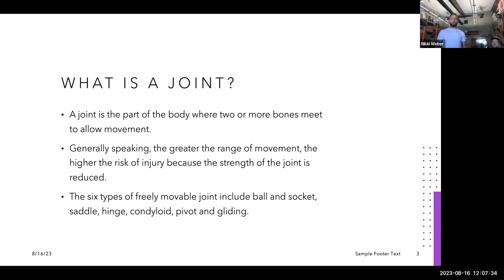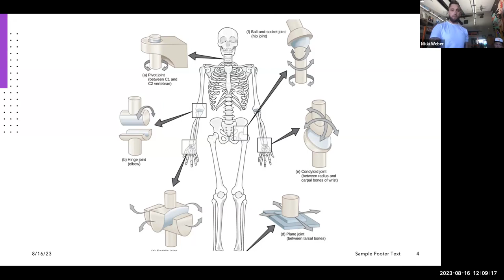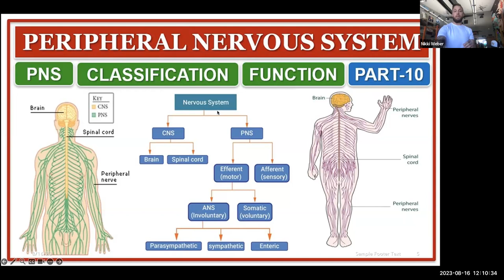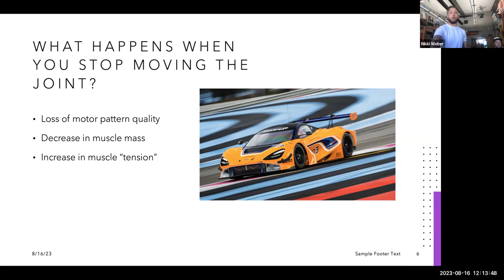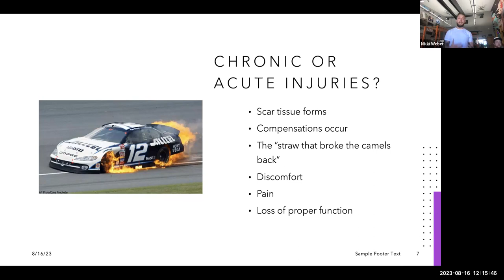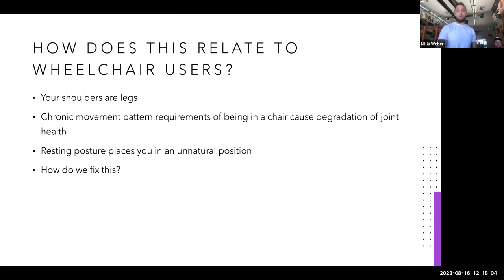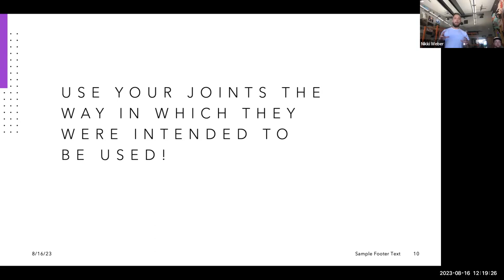SCI Education and Luncheon - August 16, 2023 - Joint health and mobility across the lifespan